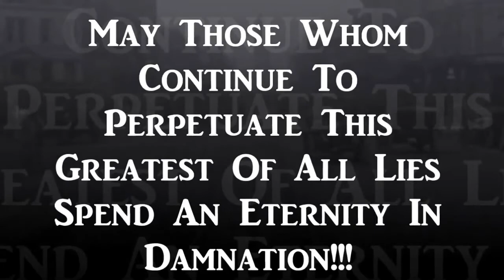The Damnable Lie Ever Told!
We've been lid to since birth, but this is the left's greatest lie.